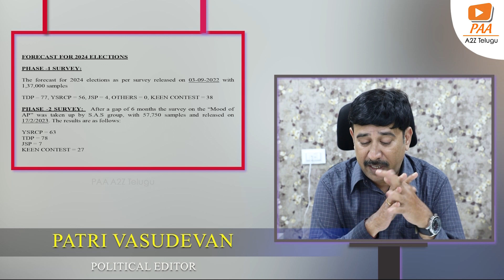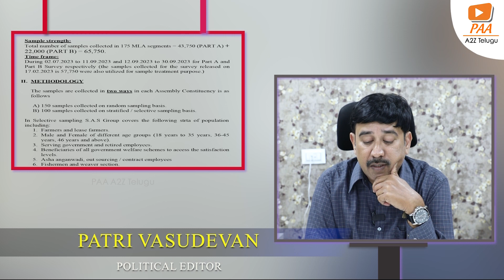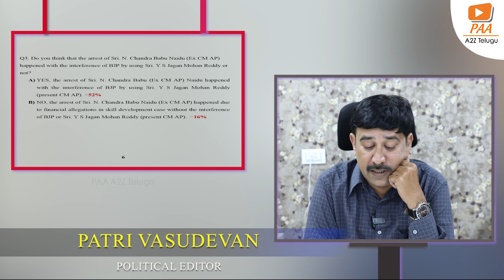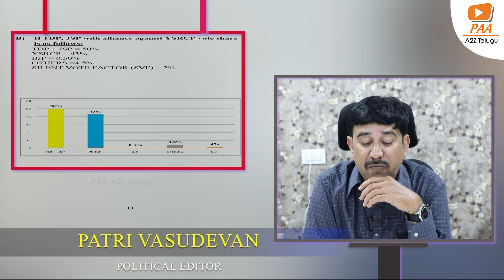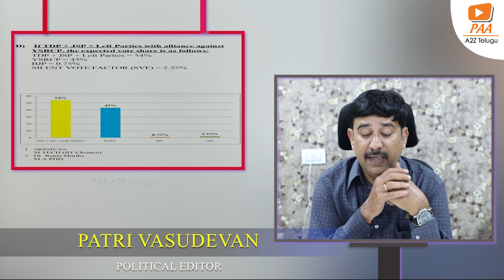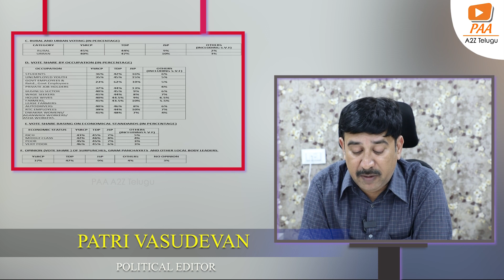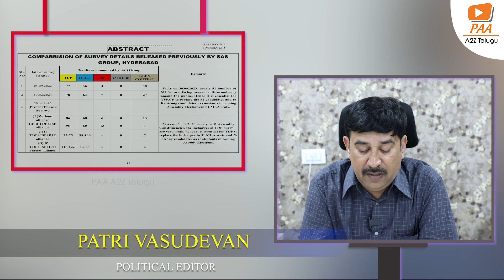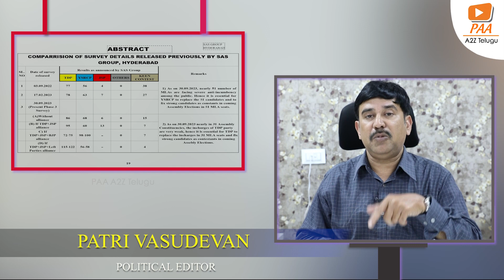ఆత్మసాక్షి సర్వే తో ఫుల్ జోష్ లో ఉన్న టీడీపీ ..!|| A2Z Telugu